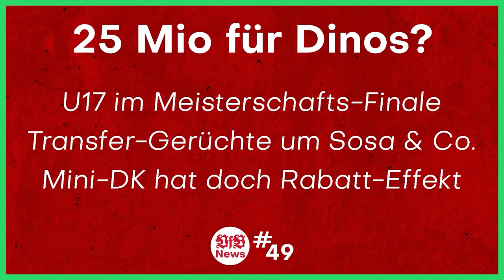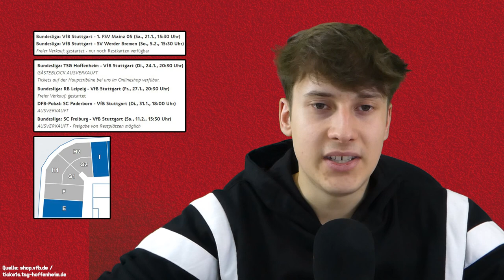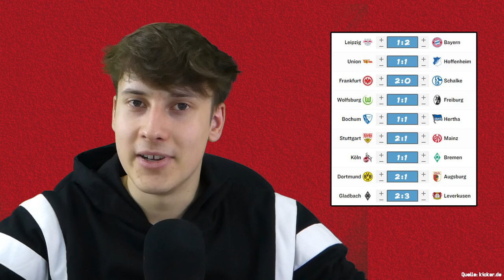VfB Stuttgart vs Mainz 05 | Ein Erfolgserlebnis gegen die Unruhe im Verein?! | Vorbericht Bundesliga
Quellen:
⚪ Hier geht's zu meinem NordVPN-Deal 🔴
0:00 Intro
0:14 Sommerpausen-Feeling
0:48 Heißer Restart
1:17 Chaos im Verein
3:35 Kuol Puskas Award
4:42 Mentalitätsproblem
6:42 Testspiele
9:03 Mainz 05
10:09 Startelf
11:54 Prognose
13:39 Stadionerlebnis
14:42 Tickets
16:46 Outro